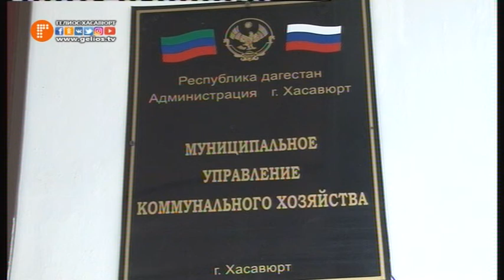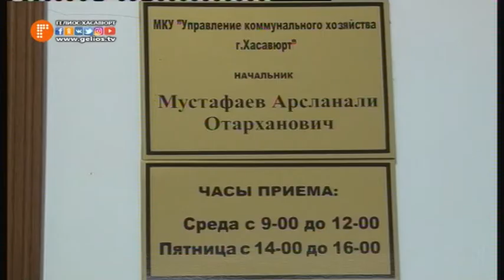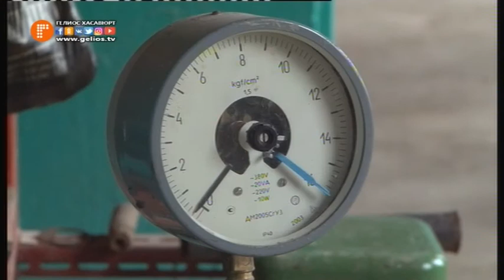В городе, официально 24 октября стартовал отопительный сезон.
В Хасавюрте, официально 24 октября стартовал отопительный сезон. Из –за не решенных вопросов по долгам теплоснабжающего предприятия и населения, перед представителями газовой компании, запуск котельных был затянут на один день. О том, как шла подготовка города к зиме, телеканалу Гелиос рассказали руководители коммунального блока.